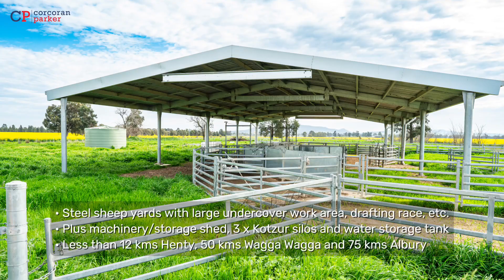"Garraboo", Olympic Highway, Yerong Creek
Outstanding opportunity to secure highly productive mixed farming operation in beautiful NSW Southern Riverina district. Unfailing water with town supply connected. Currently utilised for cereal and oilseed production with multiple annual fertiliser applications to maximise yields. Includes sheep lot feeding facility with capacity for 2,500 head plus well designed “Proway” sheep yards.